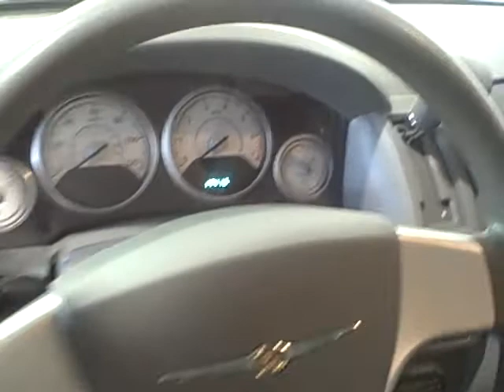2008 Chrysler Town&Country